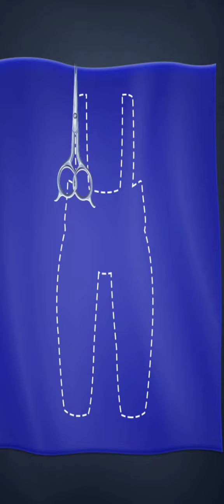ASMR ghost baby treatment & makeup || makeup master asmr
Ghost baby treatment & makeup master asmr